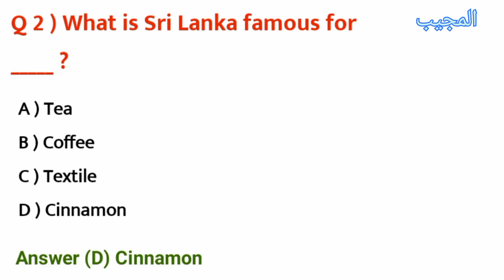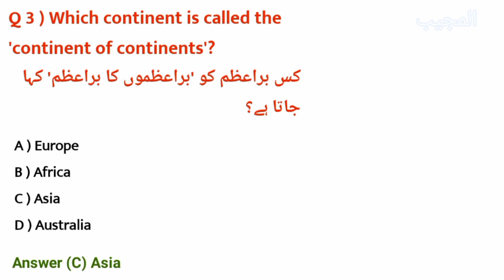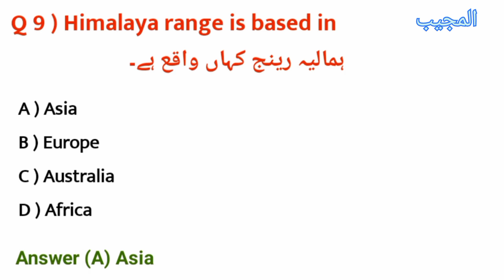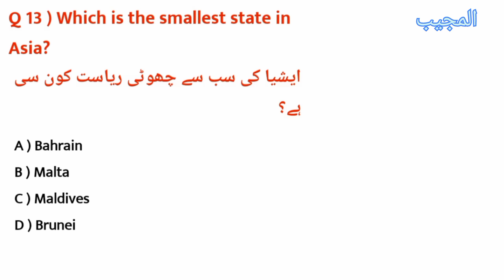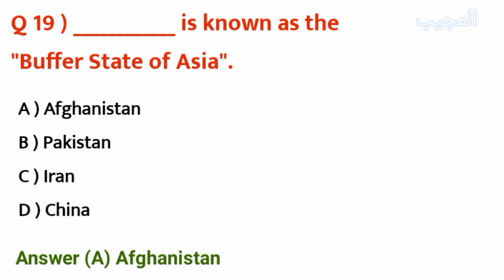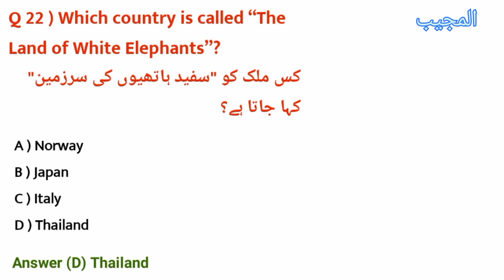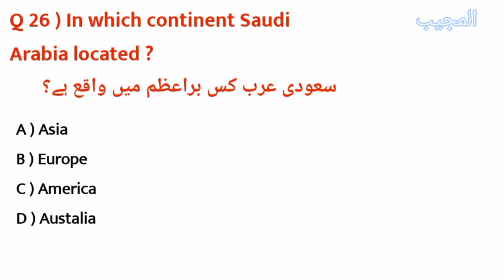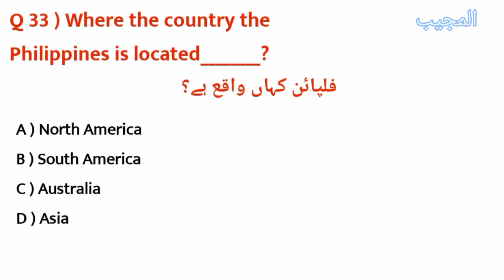general knowledge questions and answers in English/general knowledge quizzes/Continent Asia/gk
general knowledge in english questions and answers
general knowledge questions in english with answers
general knowledge questions about pakistan
general knowledge questions and answers pakistan
general knowledge quiz in urdu
general knowledge ke sawal jawab
general knowledge in english language